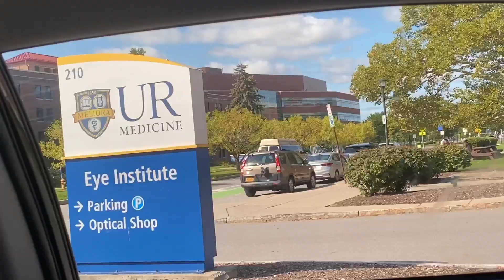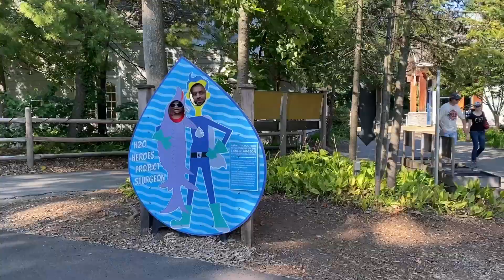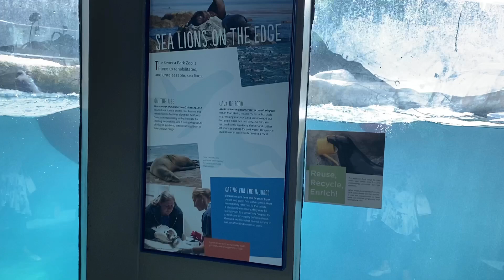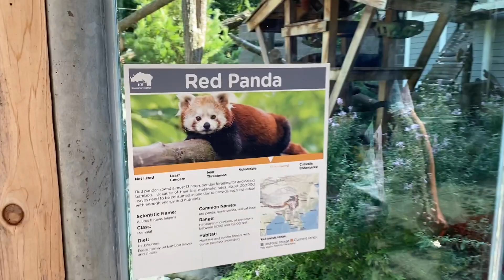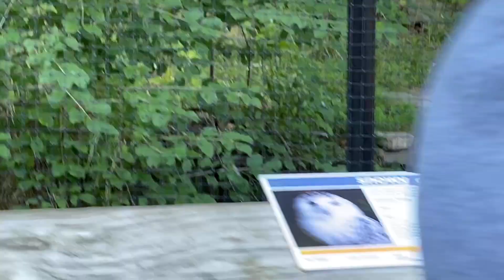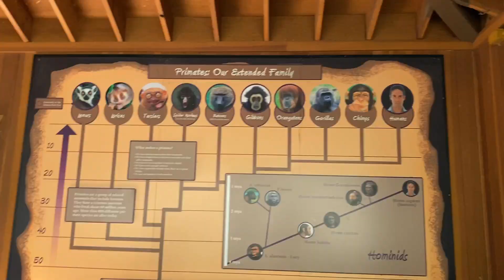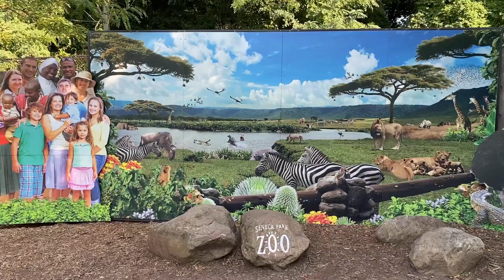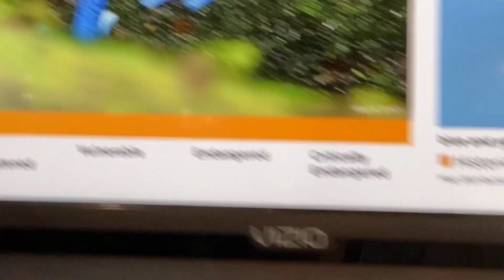Seneca Park Zoo Visit with Faizan.